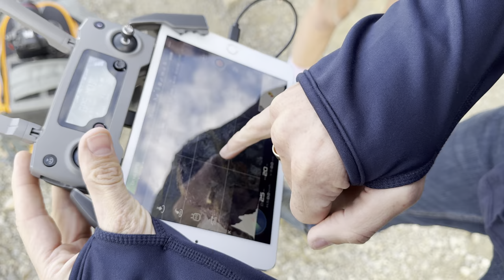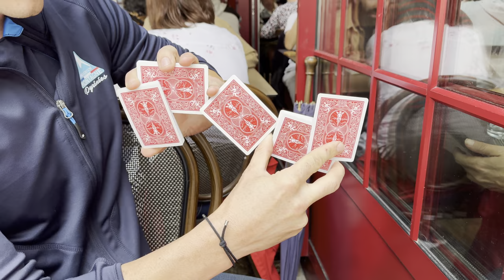Behind the Scenes - Tournage au Pic du Midi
Je vous propose de regarder comment se passe une matinée de tournage au Pic du Midi, pour réaliser des plans pour l'office départemental des sports et pour la vidéo sur les nouveaux sacs Haize Project.

NOTES ⤵️